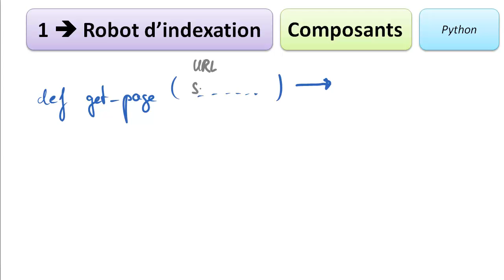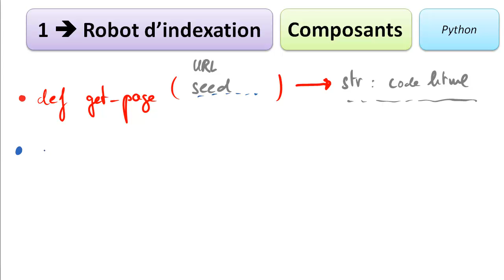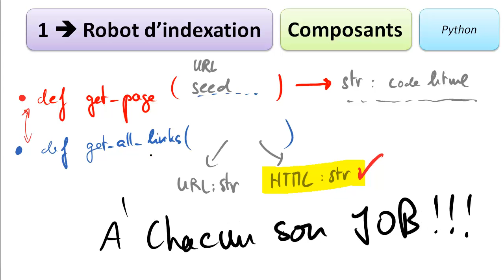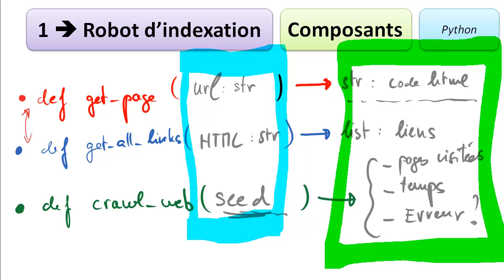OCI : projet 1 (moteur de recherche) : Composant interface fonctions